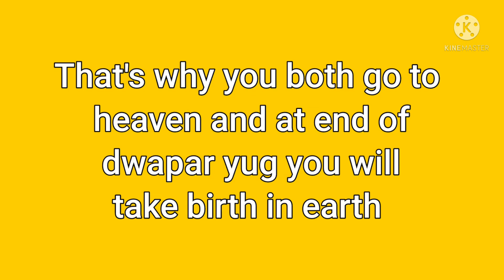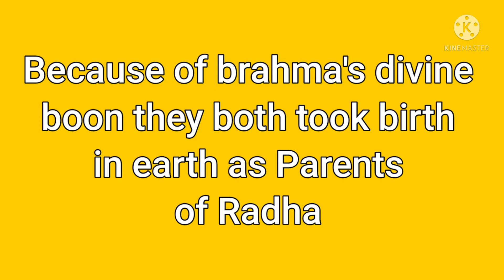Why Radha was born to Vrishbhanu and kritida